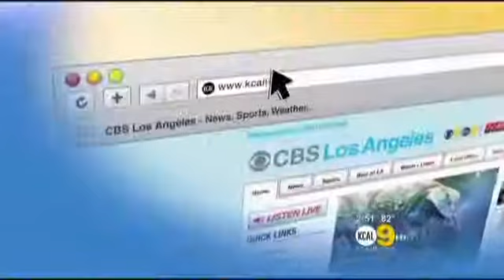CBS Interview Dr Chang_the answer is in Your Genes!